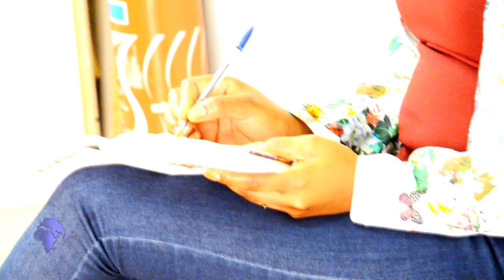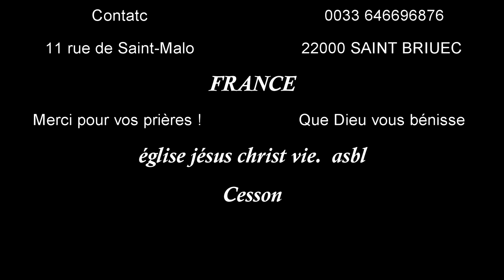rôle d'un disciple de Jésus ✝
Être disciple, c'est devenir partie prenante de la mission de Jésus,
Ainsi donc, pour retrouver notre statut et notre rôle d'image de Dieu